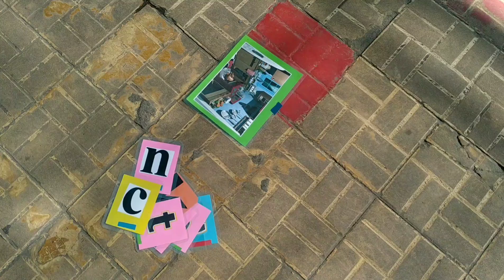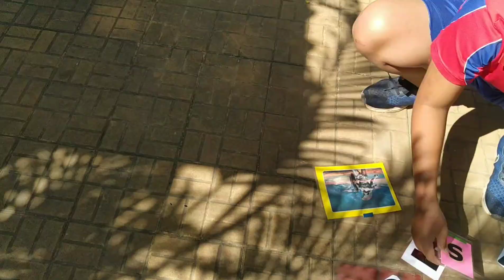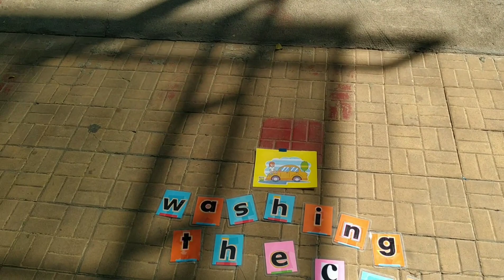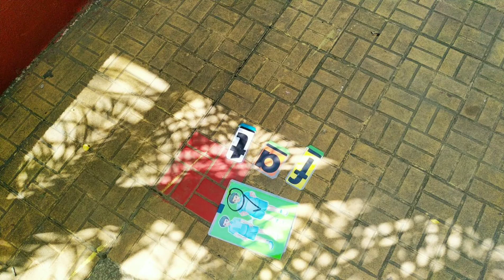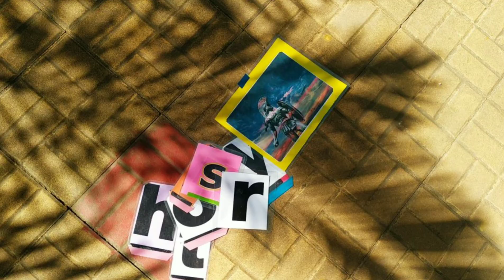🌾🌿2C_ Kh_Kids 🍂🍁 Spelling_race 🍁🥀 winners_2 🌾🌿 morning_session🍂🌴 Tuesday 🍁🌾🌴 🍂🥀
🌾🌴 Children need the freedom and time to play. Play is not a luxury. Play is a necessity"_ Kay Redfield Jamison 🍂🥀